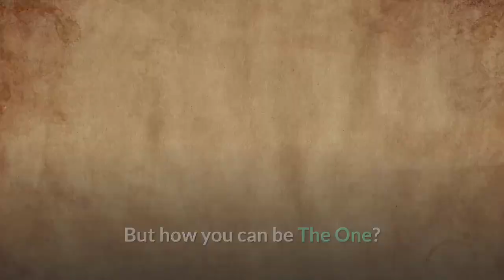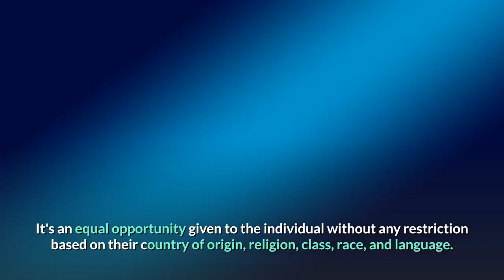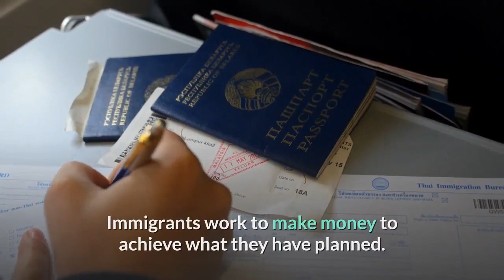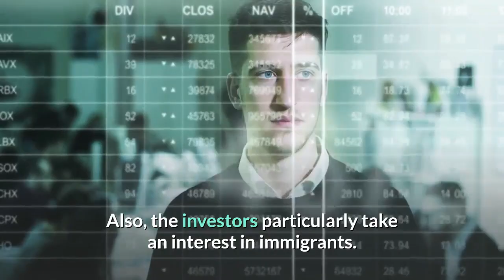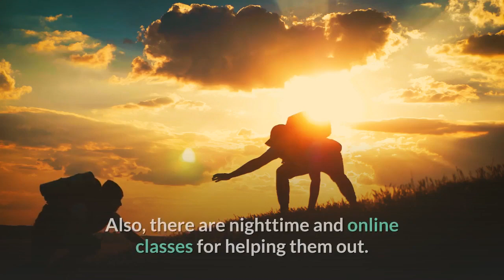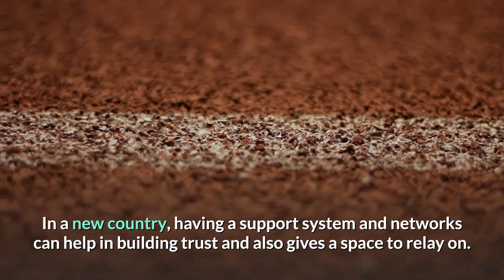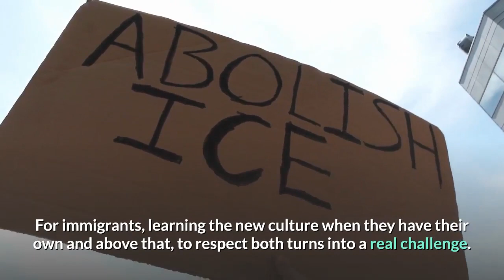How Immigrants are more Successful than Natives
How are immigrants more successful?
The fact is surprising that immigrants from third countries in the US are more successful and richer than the natives. Logically thinking, they don't have much money, also the language is different, but still, they are contributing hugely to the US economy. However, there are reasons which make them different.